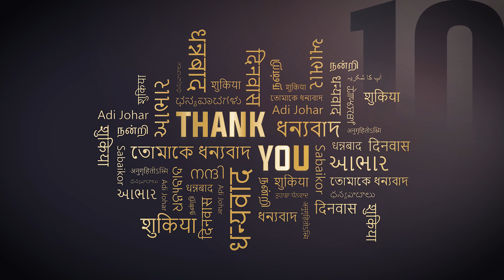An Exceptional Journey Called NED Studio!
From the Co-Founder's own experiences, memories and in her own beautiful words; presenting the synopsis and gratitude towards successful completion of NED Studio's First 10 Years.

NED Studio

3D Wale